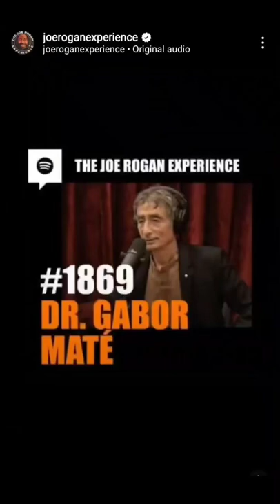Gene nothing to do with Disease and addiction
A Short clip of Gabor Mate ,
understanding about gene more